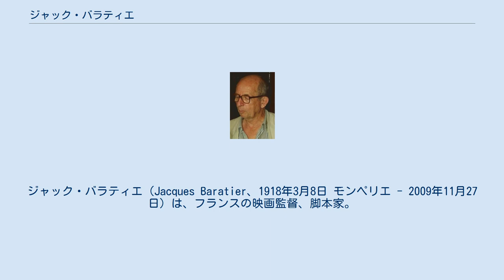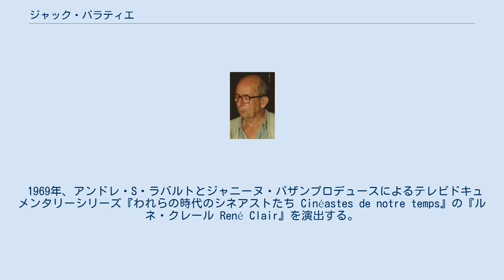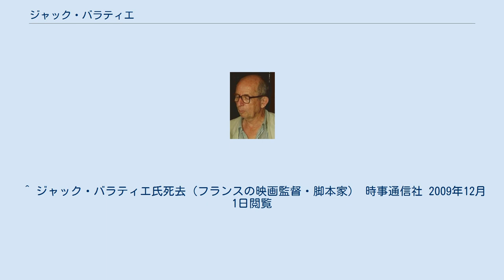ジャック・バラティエ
ジャック・バラティエ（Jacques Baratier、1918年3月8日 モンペリエ - 2009年11月27日）は、フランスの映画監督、脚本家。
短編映画を多数手がけた。
 1918年3月8日、フランス・エロー県のモンペリエに生まれる。
ロジェ・レーナルトとは同郷。
 1949年、短編ドキュメンタリー映画『Désordre（無秩序）』を撮る。
アナベラ、アレクサンドル・アストリュック、シモーヌ・ド・ボーヴォワール、ジャン・コクトー、ジャン・ジュネ、ジュリエット・グレコ、レイモン・クノー、ジャン＝ポール・サルトル、ボリス・ヴィアン、オーソン・ウェルズら多くの俳優、音楽家、文学者、哲学者等の文化人が多数登場する。
 1958年5月、フランス・チュニジア合作の長編映画『Goha』を第11回カンヌ国際映画祭に出品、審査員賞受賞。
主演オマー・シャリフ。
 1963年、『Dragées au poivre』を撮る。
派手なキャスティングで、脇にゴダールとの結婚直後のアンナ・カリーナや、シモーヌ・シニョレ、マリナ・ヴラディ、監督のロジェ・ヴァディムも出演している。
 1967年、ドキュメンタリー映画『想い出のサンジェルマン』公開。
サンジェルマンデプレに集う芸術家たちの姿を捉える。
『Désordre（無秩序）』に登場した人物たちのほか、アントナン・アルトーもアーカイヴフッテージで登場。
 1968年、38分の中篇映画『Piège（罠）』を発表。
精神分析家ジャック・ラカンが賞賛したことで知られる。
 1969年、アンドレ・S・ラバルトとジャニーヌ・バザンプロデュースによるテレビドキュメンタリーシリーズ『われらの時代のシネアストたち Cinéastes de notre temps』の『ルネ・クレール René Clair』を演出する。
出演者は、ルネ・クレール本人、ミシェル・シモン、モーリス・シュヴァリエら。
 2003年、前作以来20年ぶりの新作『Rien, voilà l'ordre』を発表。
 2007年、第60回カンヌ国際映画祭で上映されたジェーン・バーキンの監督作『Boxes』に出演。
他の出演はジェラルディン・チャップリン、ミシェル・ピコリ、バーキン自身、ルー・ドワイヨン、ジョン・ハート、チェッキー・カリョら。
 エリック・ロメールの近年の撮影監督ディアーヌ・バラティエ（1963年 - ）は実娘。
映画『コーラス』の監督クリストフ・バラティエ（1963年 - ）は甥。
 ^ ジャック・バラティエ氏死去（フランスの映画監督・脚本家） 時事通信社 2009年12月1日閲覧